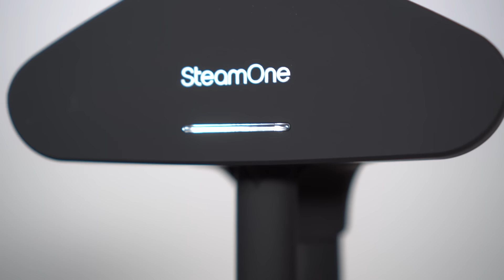5 стильных да на осень советы стилиста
Привет! Рада видеть вас на канале "DASH STYLE CHANNEL". Меня зовут Даша Аверкина, я стилист и основатель школы Dash Style School. В новом видео стильные "НЕТ" и "ДА". Все что нужно для стильных образов осенью 2024  Что выбирать на каждый день осень 2024 чтобы было и удобно и стильно? Какую обувь нужно убрать из осеннего гардероба, а какую добавить? Какие вещи сделают стильным гардероб на осень? Какие вещи из вашего гардероба убивают стиль?

В этом году Ayris Silk  весь октябрь будет отчислять до 15% с каждого заказа в благотворительный фонд «Дальше», который уже много лет помогает женщинам, столкнувшимся с проблемой рака груди. Присоединяйтесь к инициативе и внесите свой вклад в поддержку тех, кто нуждается в помощи!

бесплатная Библиотека знаний Dash. Style School